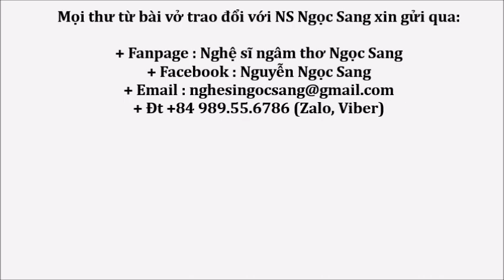Thơ Trần Khánh-TÀU ĐI PHƯƠNG NAM-Ngọc Sang diễn ngâm